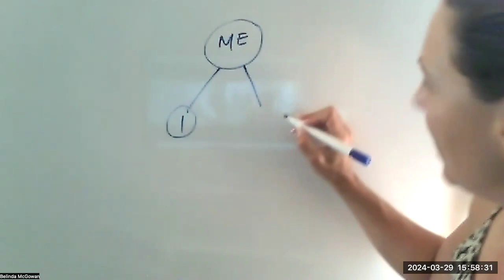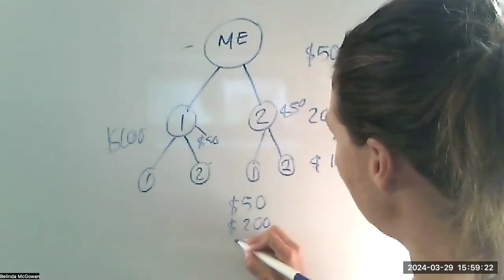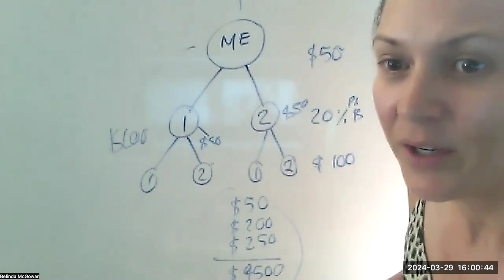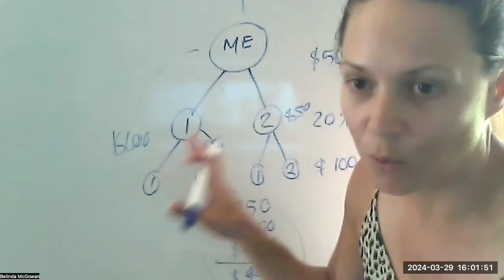Wrapping up March Momentum